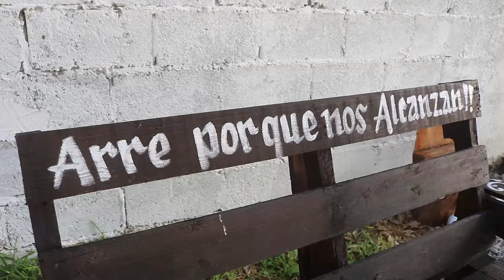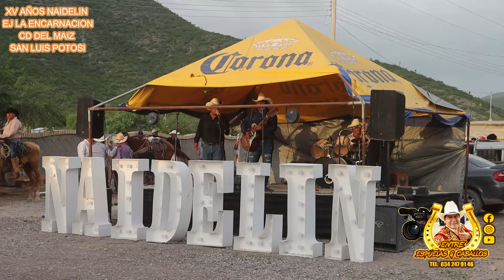2da parte XV AÑOS NADELIN ENCARNACION DC DEL MAIZ SLP